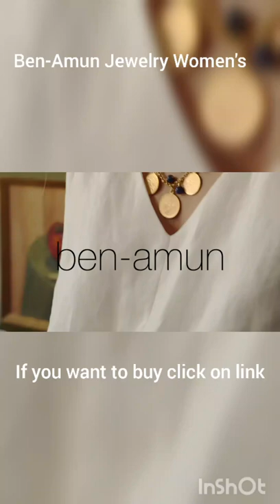Ben-Amun Jewelry Women's S&R ZAHID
Hy everyone
Hope you enjoy this video. If you want to look upcoming vides then:

VIDEO ABOUT:
This video is about explore latest collection of julery.